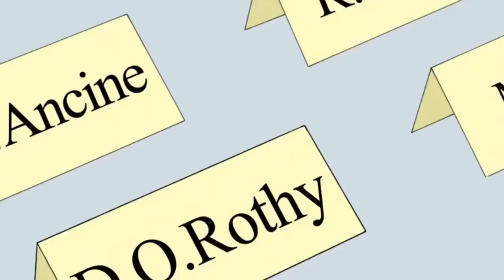Francine Gets Kidnapped! Try Not To Laugh Challenge